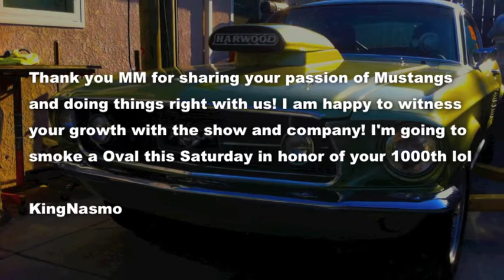2006 Mustang GT - Day 4 - Part 1